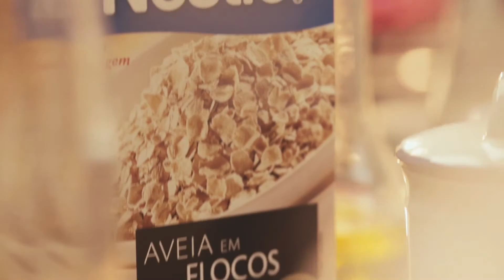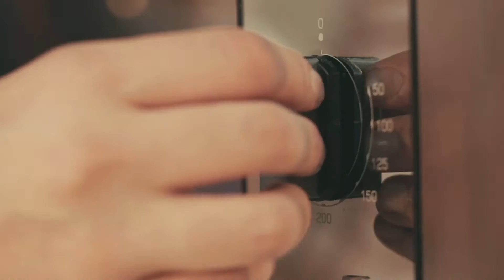Hambúrguer Saudável de Frango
Acesse esta e outras receitas na íntegra no portal Receitas Nestlé

Em Receitas Nestlé você encontra mais de 3.500 receitas testadas e aprovadas pela Cozinha Nestlé, com vídeos das preparações e de dicas culinárias para inspirar você. Tudo com sabor, equilíbrio e a expertise culinária da Nestlé.